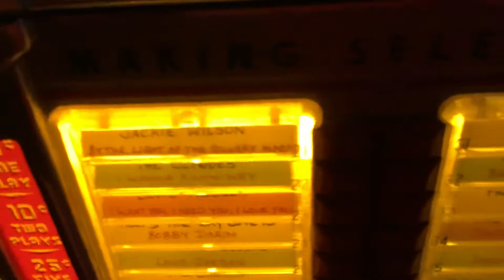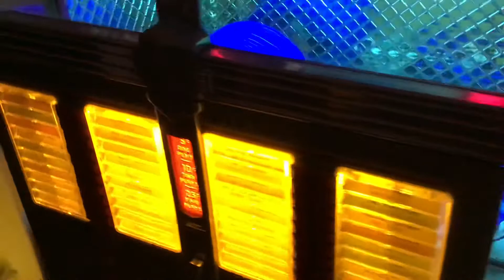Model c AMI Jukebox